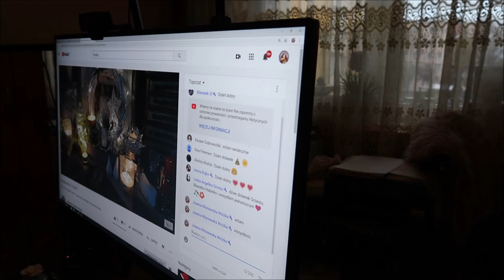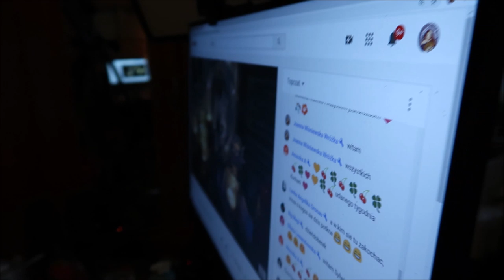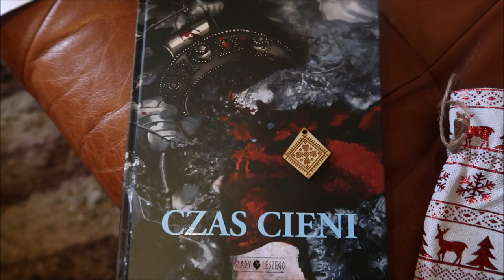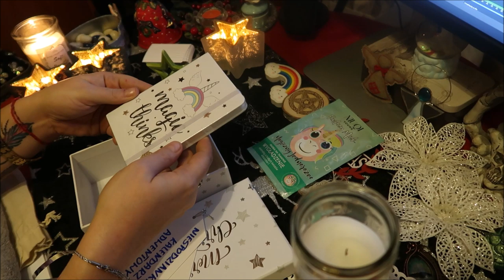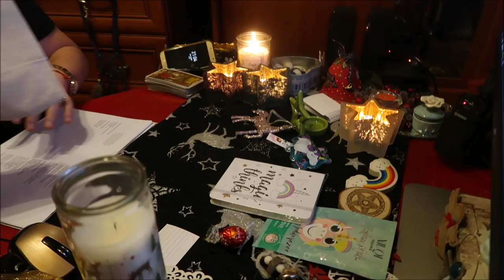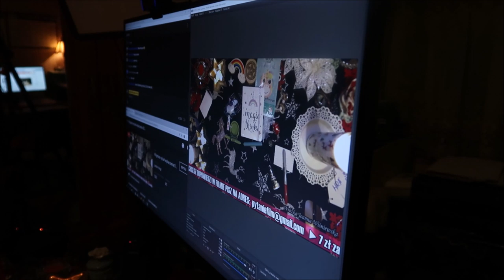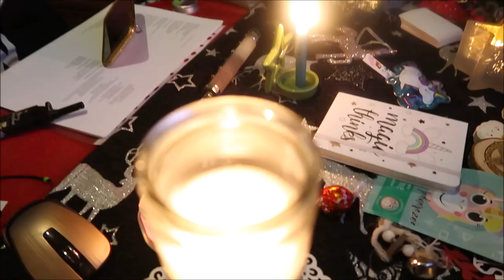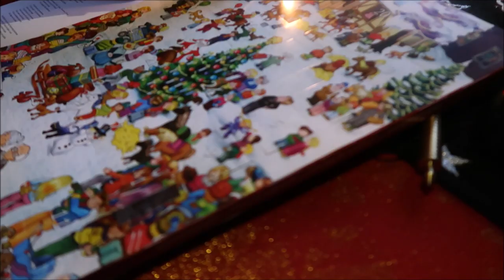🎄🎅🤶Vlogmas 2019 - Vlog dzień 3🤶🎅🎄